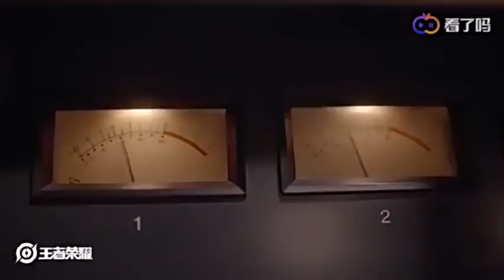【王者音乐课】《出征》专辑荣获全球音乐金奖！